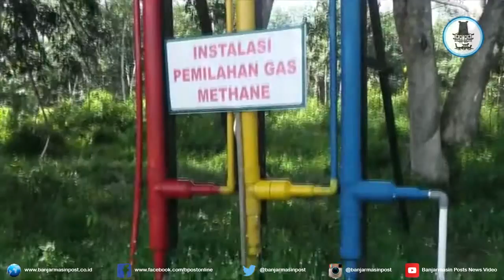Gas Metana Tak Mengalir Warga Terpaksa Kembali Gunakan Kayu Bakar